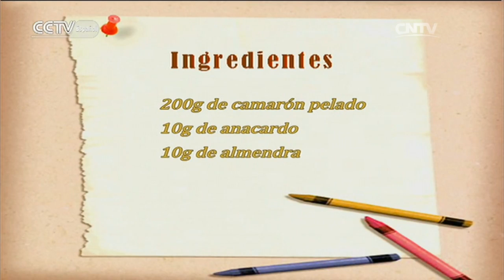De China a Tu Cocina - Camarón con frutos secos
De China a Tu Cocina 05/08/2016 Camarón con frutos secos